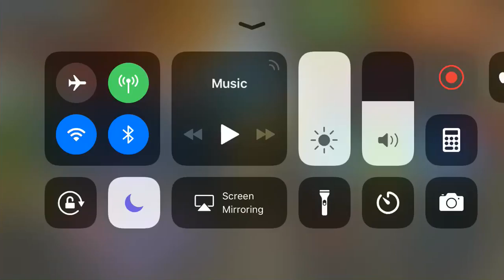Skullgirls Mobile - Level 60 Primed 500% showcase (Casket Match)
Here is the nice and proper Primed showcase. I hope you all enjoy the fights.